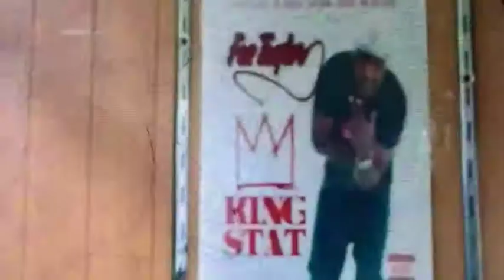NIGHT COME ON JRREALZZ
WeUpThO 📺TV JRREALZZ

( NIGHT COME ON )
Released from juvenile detention, a teen and her 10-year-old sister embark on a quest to avenge the death of their mother.

 DIRECTOR
Jordana Spiro
CAST
Dominique Fishback